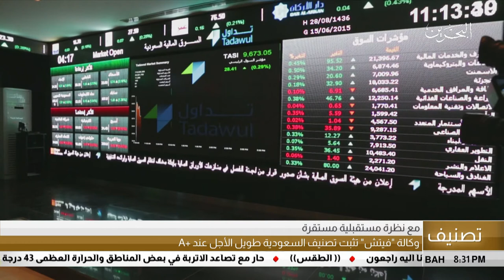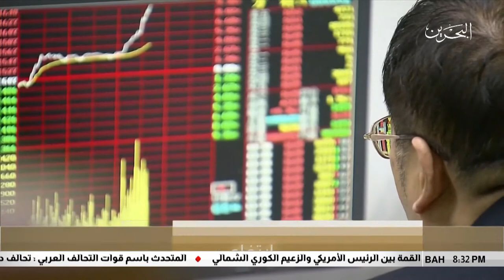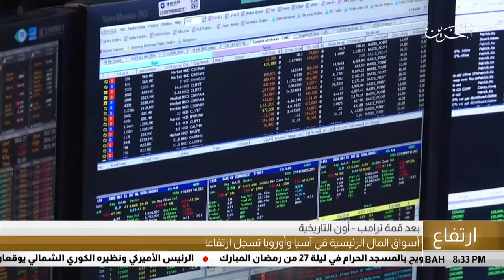البحرين مركز الأخبار : التقرير الإقتصادي 12-06-2018